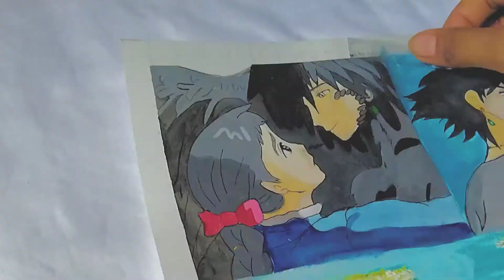Painting Howl's moving castle🏰 (studio ghibli) | Dārin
Hi welcome to another studio ghibli painting

I will paint howl's moving castle

°thank u guys for watching (´ε｀ )

Dārin